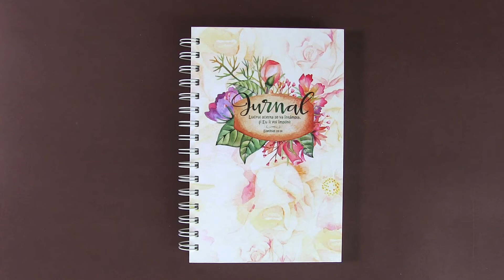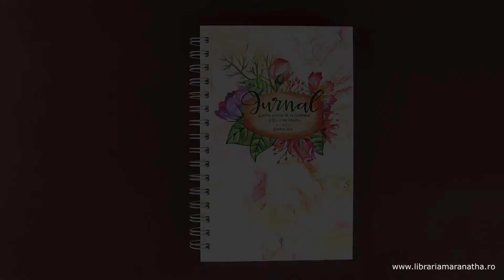Jurnal crestin cu versete - Lucrul acesta se va intampla....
Jurnal - Lucrul acesta se va intampla,si Eu il voi implini! Ezechiel 24:14

Acest jurnal iti ofera spatiul potrivit pentru a-ti putea nota trairile inimii nascute in prezenta lui Dumnezeu. Vei gasi pe fiecare pagina versete biblice, care vor fi o incurajare in umblarea ta zilnica cu Hristos.